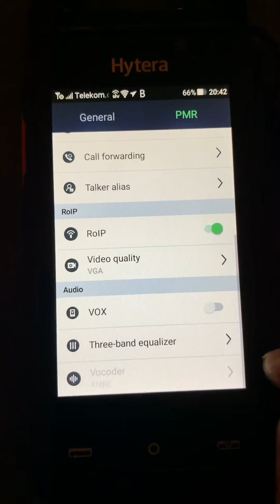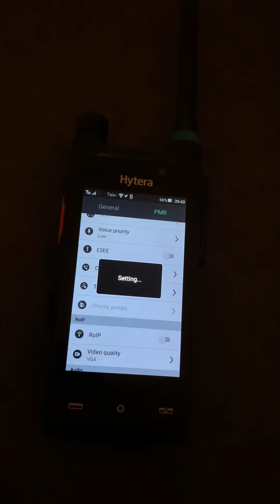Hytera PDC760 FW 2.6 over IP on BrandMeister